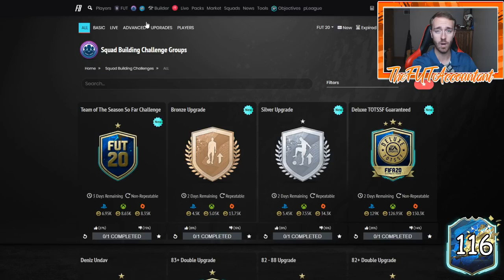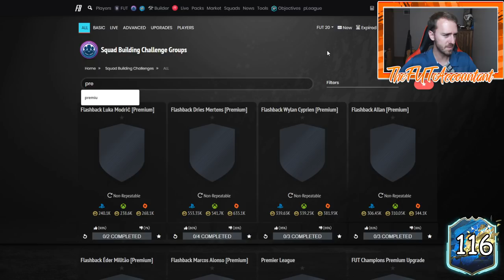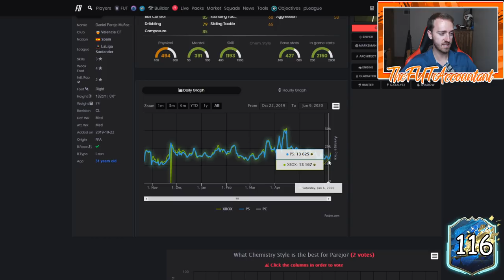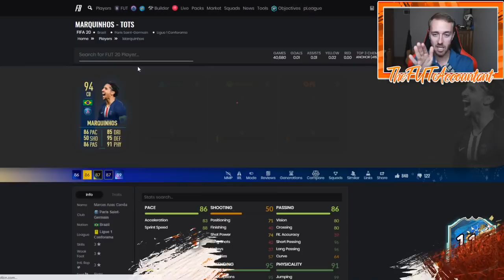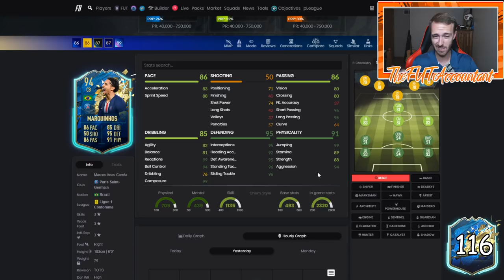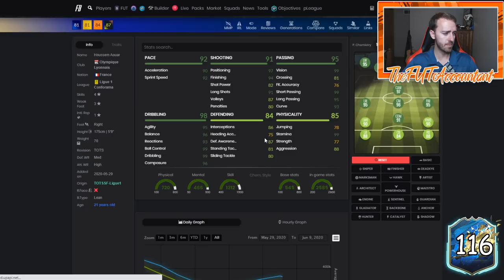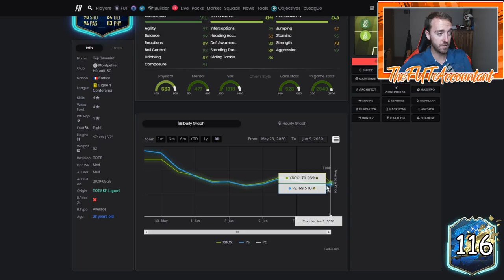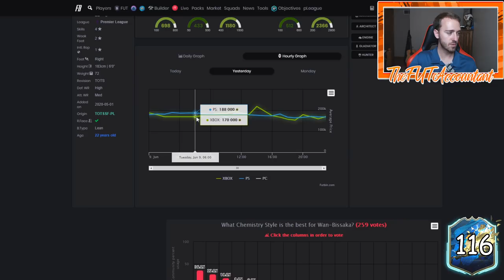ULTIMATE TOTS GUARANTEED SBC TODAY? THURSDAY FLIPS AND MARKET TALK! FIFA 20 Ultimate Team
The ultimate TOTS Guaranteed SBC is today! What market movements can you expect and can you invest in Thursday flips this week for weekend league rewards? We cover it all in this video!